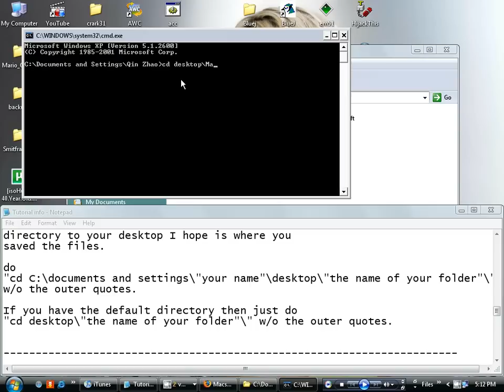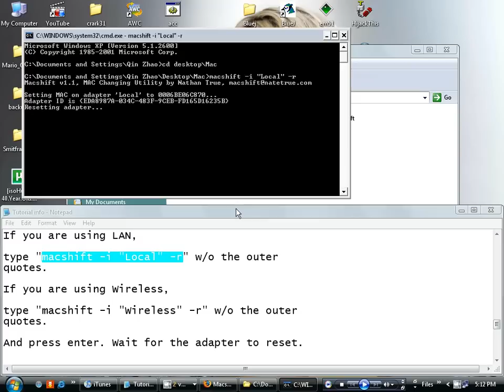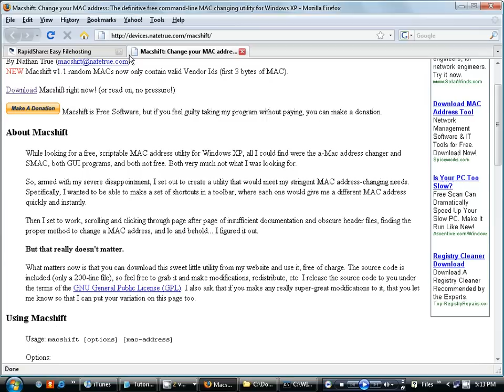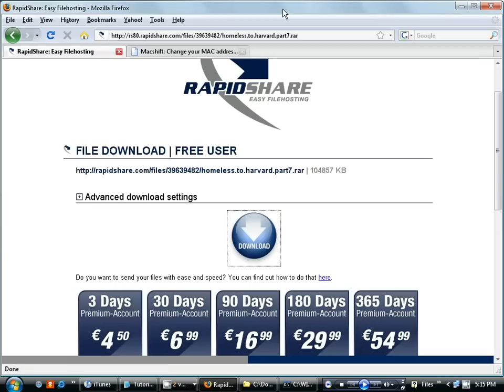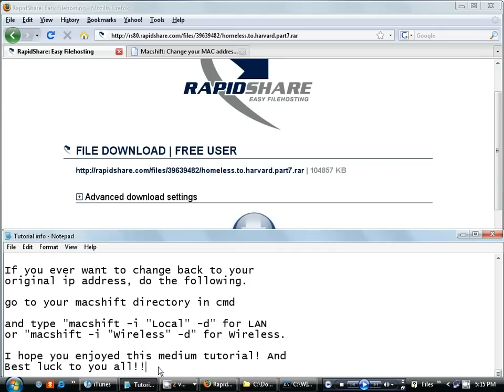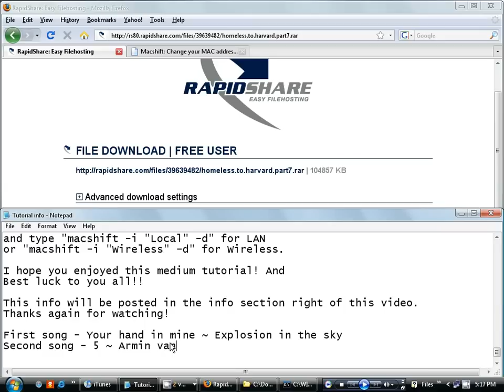Bypass Rapidshare using Macshift part 2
Tired of waiting for hours to download the next link or part of a movie or a game??

Here are the steps:

Hello! This is Omfgjeremy0

Today I will show you how to bypass the download
limit of rapidshare or megaupload.
Im sure there are other filehosting websites
that have limits on their downloads.
TO make this video just short of a few minutes
I like to write everything out so we dont have
to see me misspell certain words or commands.
And I did not take this from anyone for I had
spent my time writing out this tutorial.

To bypass, you will need the following:
You need to know how to use command prompt
(like basic operations such as cd - change
directory or mkdir - make directory...pretty
simple ehh?)

You need to change the name of your LAN or
wireless to something short like "Local" or
"Wireless" instead of "Local Area Network" and
"Wirless Network"...It just speeds up our time
I hope.. =P

You need to get a program called "Macshift"
made by Nathan True.
What it does is basically change the digits of
the last number of your ip address to a random
generized number.

Okay..Lets crack our knuckles and get started!!

As you can see for this tutorial, I can reached
my downloadable limit for today or some hours.

So let me prove to you that it is blocking me
from accessing the download.

And click download. Save it to somewhere where
you can find it later by command prompt.

Extract the files to a folder somewhere; I
prefer the desktop. Go to you desktop and open
the folder where you have extracted the files
and at the top is where you will be able to see
the whole directory.

Open up Network Connections and change the
name of you LAN or wireless to "Local" or
"Wireless" by right clicking the icon and
select "rename"

Lets open up command prompt
In order to do this, go to Start and Run and
type "cmd" without the quotes and press Enter.

I know my directory could be different from
yours'. Some people have their cmd set to C:\
while others have default directory
C:\Documents and Settings\Name (mine is Java)

If you have C:\ then you need to change the
directory to your desktop I hope is where you
saved the files.

do
"cd C:\documents and settings\"your name"\desktop\"the name of your folder"\"
w/o the outer quotes.

If you have the default directory then just do
"cd desktop\"the name of your folder"\" w/o the outer quotes.

Now we are in the folder and lets use macshift

If you are using LAN,

type "macshift -i "Local" -r" w/o the outer
quotes.

If you are using Wireless,

type "macshift -i "Wireless" -r" w/o the outer
quotes.

And press enter. Wait for the adapter to reset.

You connection should now be connected and
receiving packets from the network.

Let us now check if it says the same thing.

And it is now counting down. and the download
icon should be. there in a sec..

And there you have it folks...you just masked
your ip address and bypassing the limit.

oh yes One more thing.

If you ever want to change back to your
original ip address, do the following.

go to your macshift directory in cmd

and type "macshift -i "Local" -d" for LAN
or "macshift -i "Wireless" -d" for Wireless.

I hope you enjoyed this medium tutorial! And
Best luck to you all!!